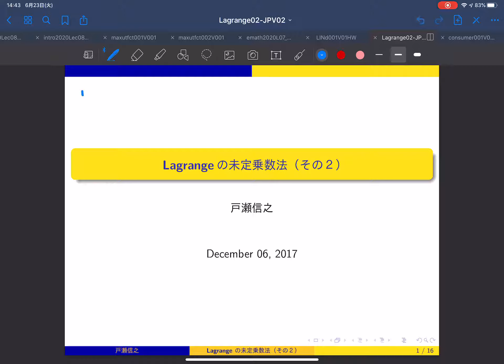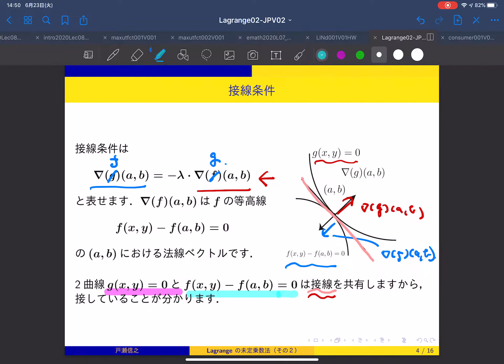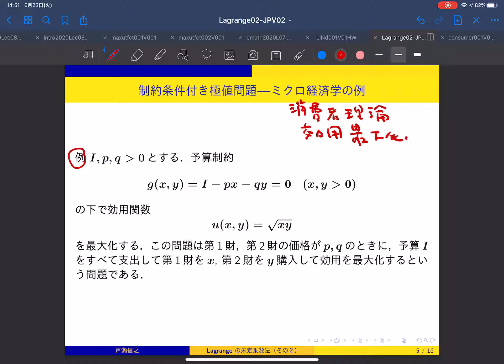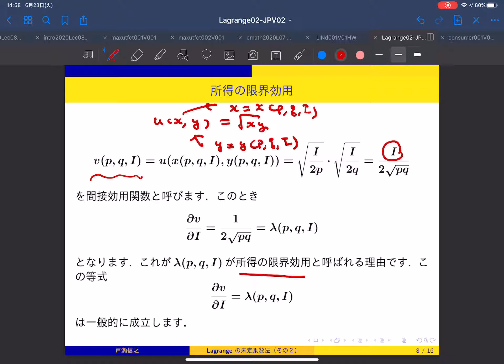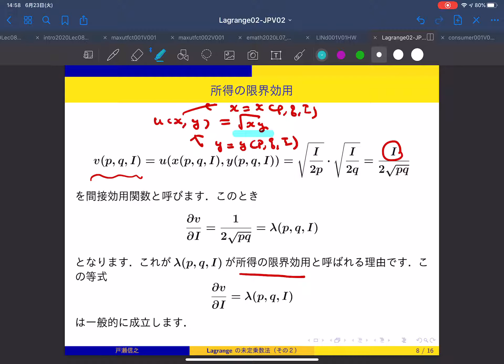経済数学入門第10講義 Part 01a Lagrange の未定乗数法 No.2 前半